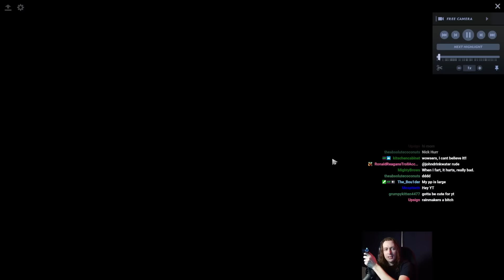Sometimes Heralds are smarter than you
In this video from Jenkins stream, he watches a Herald replay with a carry mid Witch Doctor (who actually plays support, but carries? I don't know, its insane).